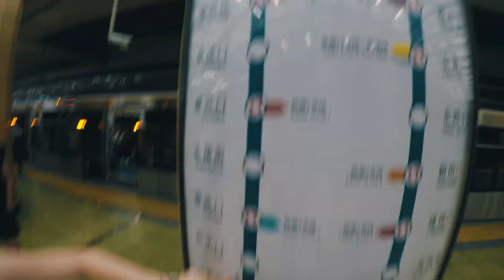Mesay! Multifunction Translation Device!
Professional video project for Mesay product